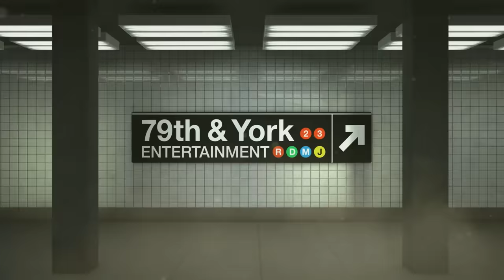Dumped to Get Back With Her Ex (Full Episode) | Paternity Court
Season 5, Episode 93 - Hanes v. Manning: A California man claims his girlfriend dumped him to get back with her ex and she is certain that he is not the father of her four-year-old daughter.